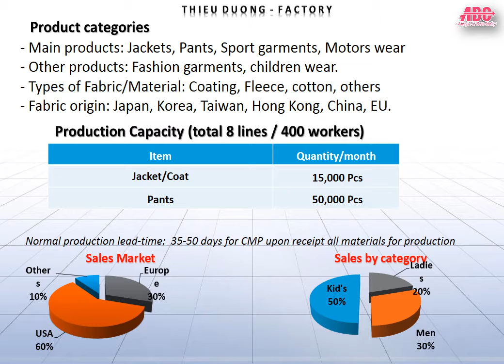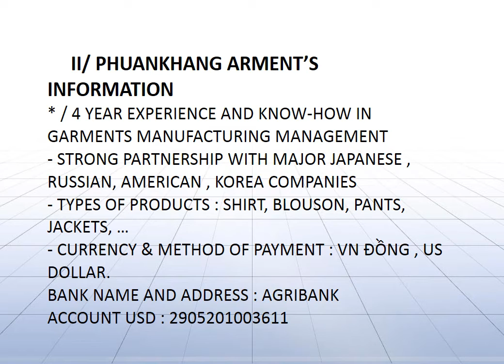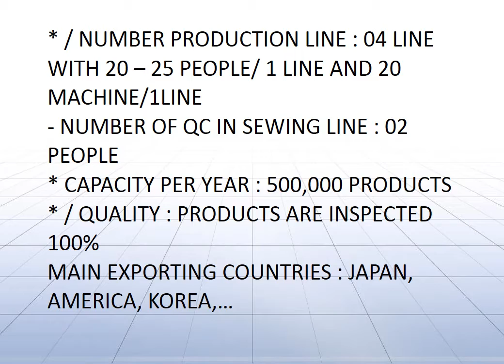NHÀ MÁY MAY THIỆU DƯƠNG